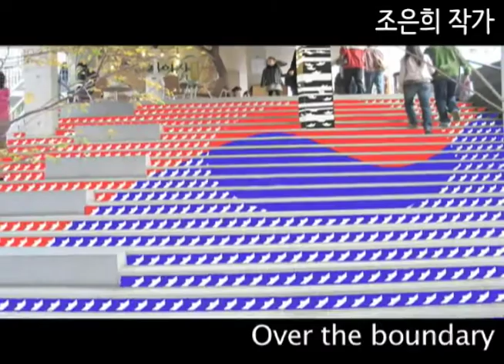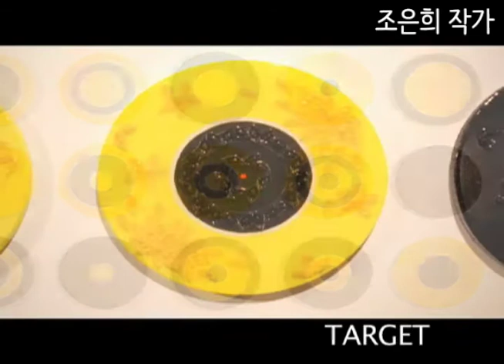[한지 정경, 세 개의 시선으로 만나다] 조은희 작가를 소개합니다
2020년 원주한지테마파크의 3번째 기획전시
[한지 정경, 세 개의 시선으로 만나다]
그 중 성남조각가협회 소속인 조은희 작가를 소개합니다.
HOPE를 적은 종이배로 구성된 작품이 인상깊은 작가입니다.